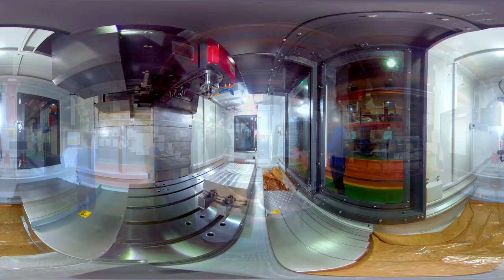360 Factory Tour(Machine Tool) - Smart Auto Parts Production Line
Parallel twin-spindle turning centers work with automated systems as the foundation and integrate AI, IoT, Big Data and advanced monitoring technology for a smart production solution to meet every kind of manufacturing requirements.

Feature 1: Big Data and Quality Control

In the production process, the system can enter processing and detection data into a database so Big Data analysis can further improve equipment availability and product yield. It offers small-volume large-variety flexible manufacturing capability and at the same time can achieve human-robot collaboration production and quality forecasting.
Feature 2: Remote Monitoring Scheduling
The system’s G.NET intelligent information integration system can connect together a region’s IT-enabled machine tools, warehouse system, robot arms and sensors into a network and from a central control station carry out system monitoring, scheduling, analysis and control, running and stopping.

Feature 3: Real-Time Inspection and Interference Checking

When interference is about to happen, this feature immediately shuts down axial function, avoiding collision risks produced by improper operation or programming errors.

Feature 4: Cutting Load Monitoring Function

This feature can detect in real-time abnormal cutting tool loads during machining and automatically stop the procedure, effectively avoiding unexpected damage to the workpiece and at the same time predicting workpiece quality and raising product yield.

This smart production system, self-developed by Goodway, integrates Taiwan’s unrivalled peripheral equipment suppliers, strengthening the system’s reliability and product performance.
To further boost the system’s intelligent control capability, Goodway is investing even more in R&D design, including smart components such as ultrasonic level sensors, smart chuck sensors and digital eddy current displacement sensors.